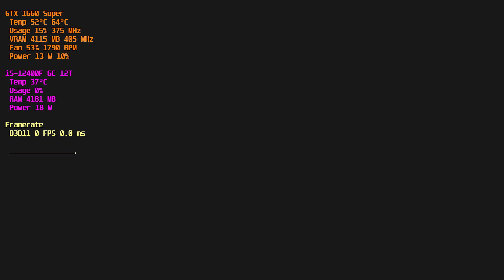Dark Skies: The Nemansk Incident - GTX 1660 Super + Intel i5 12400F | TheDevangelYT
Dark Skies: The Nemansk Incident - Is an exploration based shooter and the second Project of Indie Game Developer "DK Productions". It was planned in 2016 right after the release of "Hunted: One Step Too Far". A very personal shooter project with focus on atmosphere and exploration. Every step could be your last. Set in the fictional Nemansk Region in Eastern Europe, your task is to find information about a meteorite and a missing science team.

System Config:
Corsair Vengeance 1x16 GB DDR4 3200 MHz RAM